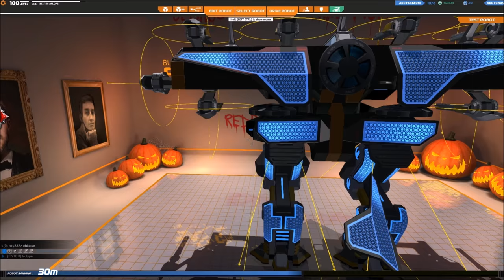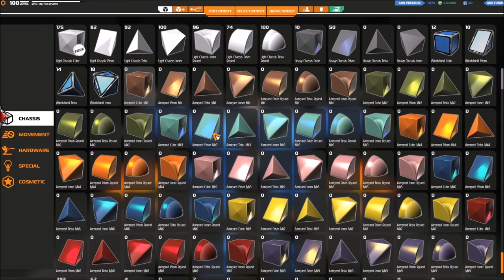[F2P] Robocraft - Ep. 106 [FR]